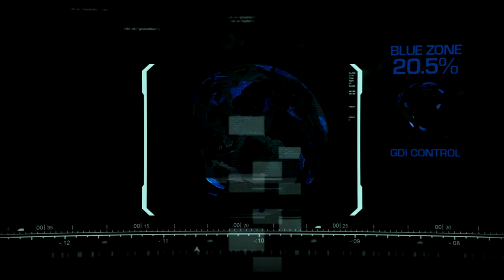Command and Conquer 3 : Tiberium Wars | GDI Mission 1 | A Slaughterhouse!